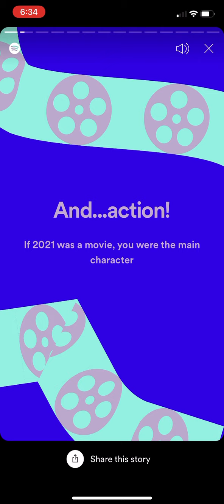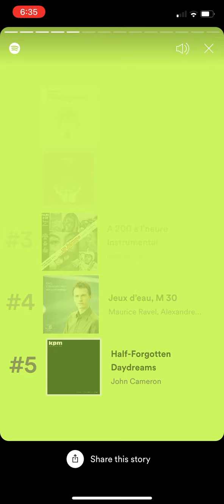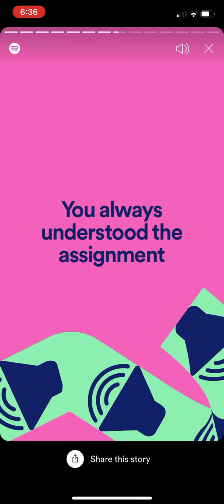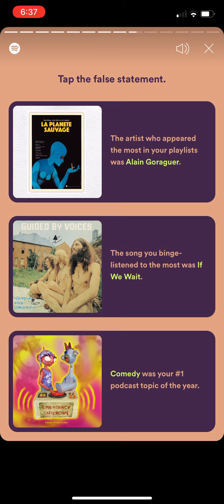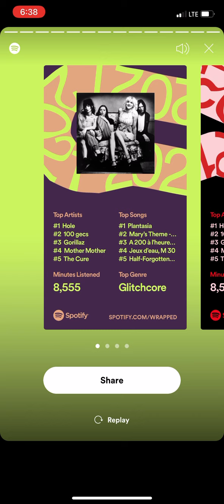Spotify Wrapped 2021 (Dec 2 2021)